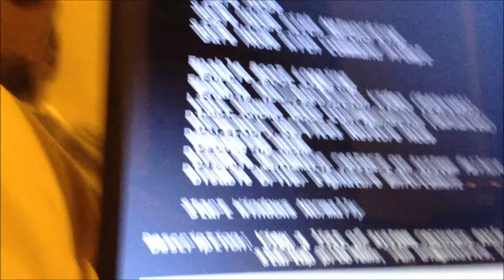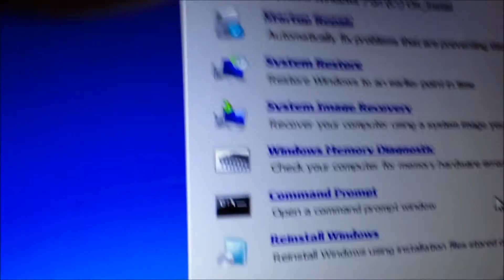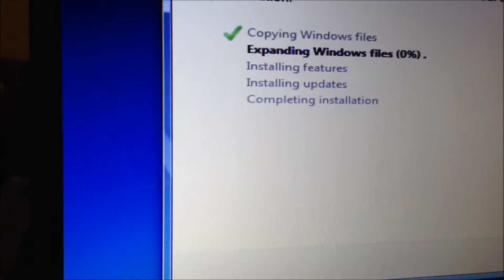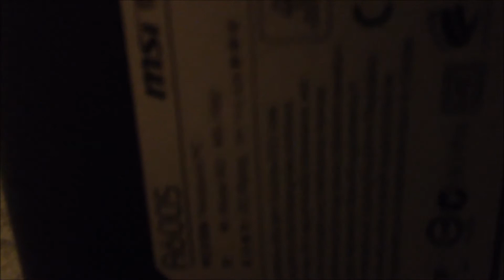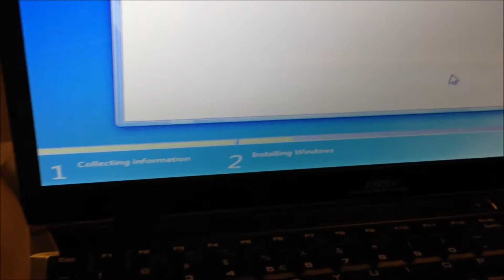MSI A6005 Reload Repair windows 7 how to reload repair msi laptop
Thank you Sincerely to all my followers.